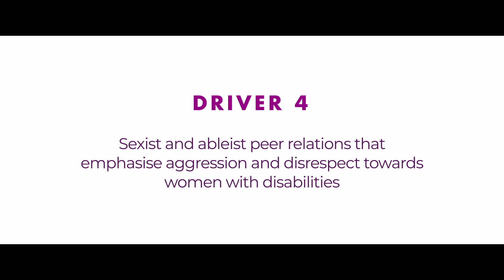PVAW Driver 4 Audio Described 1